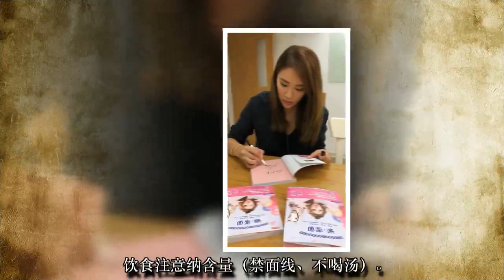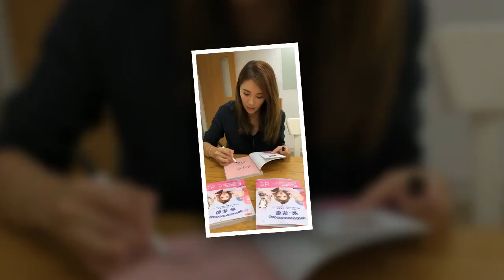台湾女星小祯6个月减掉半个自己, 原来关键是「这瓶饮料」…. 网民: 哇~太励志啦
哇~瘦下来真的漂亮很多！
台湾女星小祯是因为罹患了妇女疾病「多囊性卵巢症候群」，才导致体重暴肥至近80公斤。可她近半年透过饮食控制、积极运动加上戒酒，成功甩掉37公斤，连网民都忍不住向她讨教瘦身秘方！她最近受访也分享激瘦祕诀，就是剧烈运动后，不喝运动饮料或无糖饮料，而是一定要喝「这瓶饮料！」
针对近来的减肥心得，小祯侃侃而谈强调，运动一定要有氧+无氧双管齐下，否则肌肉外面还包了一层脂肪，当然看起来会比原来大只。她说，人的身体「很机车」，一旦习惯了某种运动，效果就会大打折扣，因此运动菜单需每周更换，例如改变运动时间、项目。她还透露，运动后吸收最好，如果当天强度让身体很痛苦，就补充椰子水，半小时内一定要喝「有糖优酪乳」，并笑称这是自己的独门小撇步。
除此之外，小祯还说，其实减肥期间，不论是运动前后，最重要的就是多喝水，不会特别制作号称有助减肥的「黄瓜水」或「柠檬水」，认为那都只是让水变得比较好喝罢了，另外就是营养均衡不忌口，唯一要注意的是，饮食必须低纳，尤其是面线，纳含量超高绝对碰不得。
图/胡小